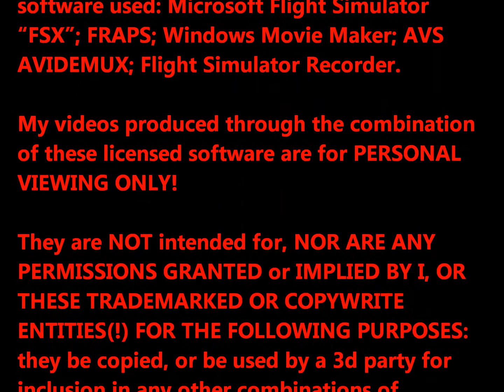Part 1 BUDAPEST TO SOFIA (Ground OPNS ONLY!)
"ORBIT 1123" Gets 'Clearance' for Flight Plan from the Tower and Instructions to Taxi to R31L in Budapest, Hugary (LHBP).  "1123" then taxis into position for departure.

Look for Part 2 when "Orbit 1123" Departs from R31L and climbs out of Budapest for Sofia, Bulgaria (LBSF)

View Trademark and Copywrite "Permissions" in the "trailer'!